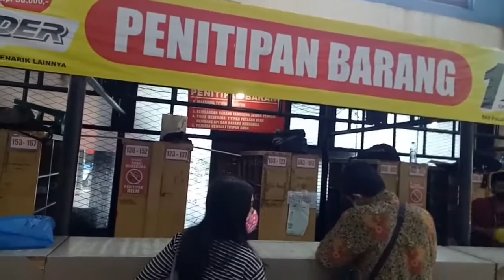Belanja di Moro Moll Purwokerto bareng Tante Mendel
Hallo guys...di video ini aku ajak kalian belanja di salah satu Mol yang ada di Kota Purwokerto yaitu MORO DEPT STORE